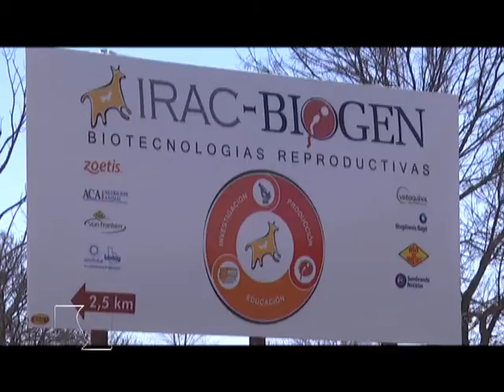La actualidad de las empresa Ascanelli SA - Sergio Ascanelli - Roberto Ascanelli